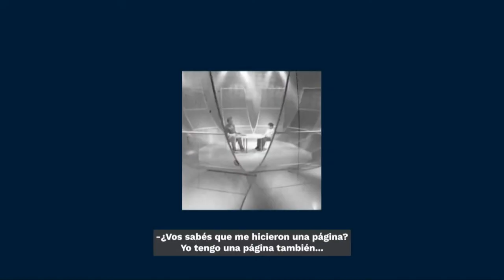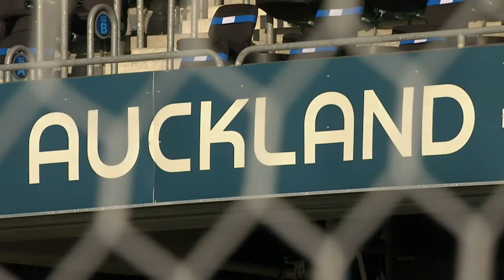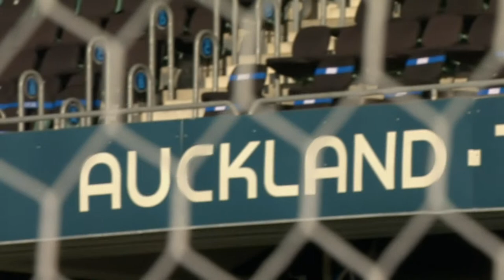Partido Amistoso: Argentina (4) Vs. Chile (0) - Fútbol Femenino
La Selección Argentina de fútbol femenino se enfrenta a Chile, en el primer partido de una serie de amistosos FIFA, que jugará en el Estadio North Harbour (Auckland) a tan sólo 5 meses del comienzo del Mundial de Australia y Nueva Zelanda.

Entre las convocadas por Germán Portanova están Estefanía Banini (Atlético Madrid de España), Marianela Szymanowski (Rayo Vallecano de España), Mariana Larroquette (León de México), Lorena Benítez (Palmeiras de Brasil), Florencia Bonsegundo (Madrid CFF de España), Yamila Rodríguez (Palmeiras de Brasil) y Aldana Cometti (Madrid CCF de España).

Réferi: Anna-Marie Keighley
Asistente réferi 1: Sarah Jones
Asistente réferi 2: Mary Blanco
Cuarta oficial: Casey Reibeilt
VAR: Muhammad Bin Jahari
Asistente VAR: Shaun Evans